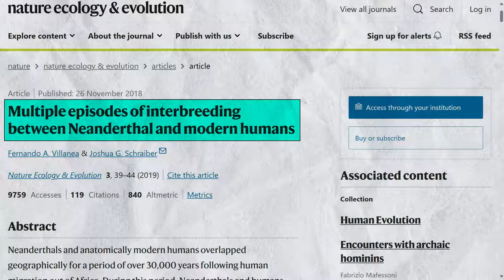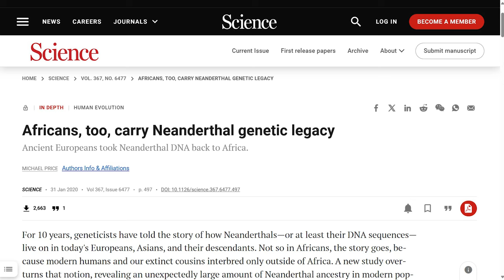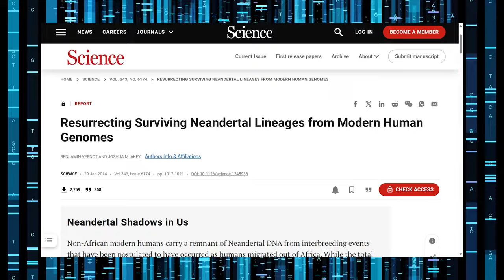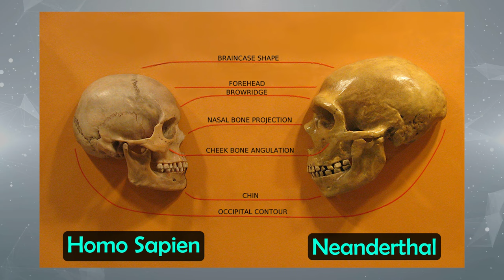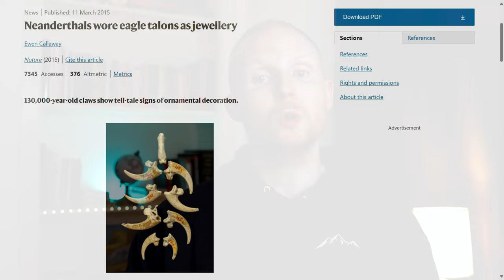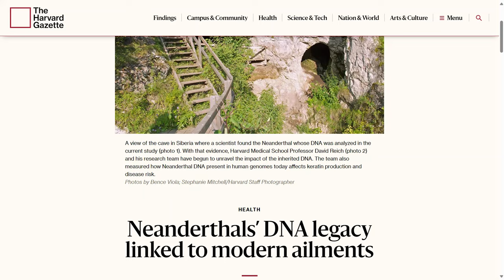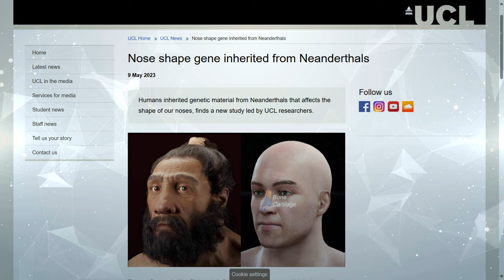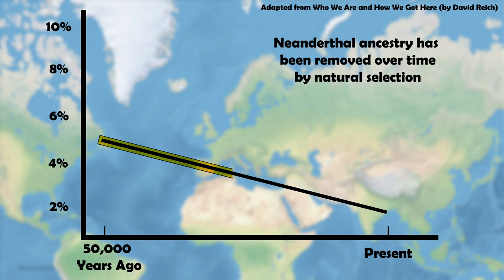What Do NEANDERTHAL Genes Say About Us Today?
Chapters:
0:00 Intro
0:23 Interbreeding with Neanderthals
2:56 What Did Neanderthals Actually Look Like?
4:40 Neanderthal Traits in Modern Humans
6:23 Nose Shape
6:49 Why is Neanderthal DNA Decreasing Over Time?

People today of non-African descent typically have between 1-4% Neanderthal DNA in their genomes. But why is this?

Richard Ågren, Snehal Patil, Xiang Zhou, FinnGen. , Kristoffer Sahlholm, Svante Pääbo, Hugo Zeberg, Major Genetic Risk Factors for Dupuytren's Disease Are Inherited From Neandertals, Molecular Biology and Evolution, Volume 40, Issue 6, June 2023, msad130,

Africans carry surprising amount of Neanderthal DNA | Science | AAAS

Villanea, F.A., Schraiber, J.G. Multiple episodes of interbreeding between Neanderthal and modern humans. Nat Ecol Evol 3, 39–44 (2019).

Benjamin Vernot, Joshua M. Akey. Resurrecting Surviving Neandertal Lineages from Modern Human Genomes.Science343,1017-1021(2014).DOI:10.1126/science.1245938

Neanderthals wore eagle talons as jewellery | Nature

Neanderthals: the oldest art in the world wasn’t made by Homo sapiens - Durham University

Nobel win for Swede who unlocked secrets of Neanderthal DNA | AP News

Multiple Deeply Divergent Denisovan Ancestries in Papuans - Jacobs, Guy S. et al. Cell, Volume 177, Issue 4, 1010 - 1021.e32

Keila Velazquez-Arcelay, Laura L Colbran, Evonne McArthur, Colin M Brand, David C Rinker, Justin K Siemann, Douglas G McMahon, John A Capra, Archaic Introgression Shaped Human Circadian Traits, Genome Biology and Evolution, Volume 15, Issue 12, December 2023, evad203,

Neanderthals were morning people | Science | AAAS

Li, Q., Chen, J., Faux, P. et al. Automatic landmarking identifies new loci associated with face morphology and implicates Neanderthal introgression in human nasal shape. Commun Biol 6, 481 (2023).

More research is examining how we carry the ‘genetic legacy’ of extinct human species | PBS News

Neanderthal genes gave modern humans an immunity boost, allergies | Institut Pasteur

Neanderthals’ DNA legacy linked to modern ailments — Harvard Gazette

Nose shape gene inherited from Neanderthals | UCL News - UCL – University College London

Our hidden Neandertal DNA may increase risk of allergies, depression | Science | AAAS

Neanderthals and modern humans made babies 47,000 years ago | Science | AAAS

Neandertal ancestry through time: Insights from genomes of ancient and present-day humans | bioRxiv

Toll-like receptor - Wikipedia

Michael Price - Africans, too, carry Neanderthal genetic legacy. Science 367, 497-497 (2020). DOI:10.1126/science.367.6477.497